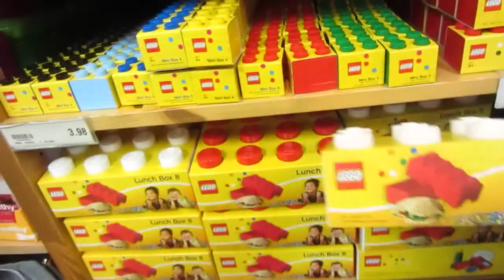MR. SALT SHAKER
-Short little vlog
-Container world
-Chilis(yes more food)